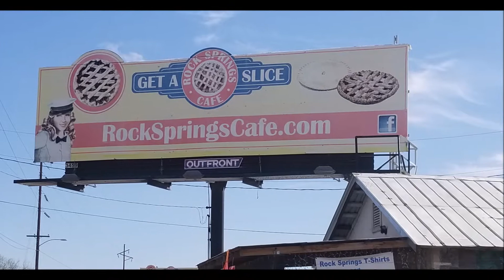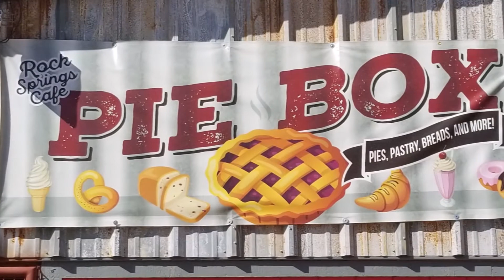Rock Springs Cafe HARVEST HOST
Rock Springs Café proved to be a great Harvest Host stop on our journey across Arizona.

Save $15 on your Harvest Host membership by using this